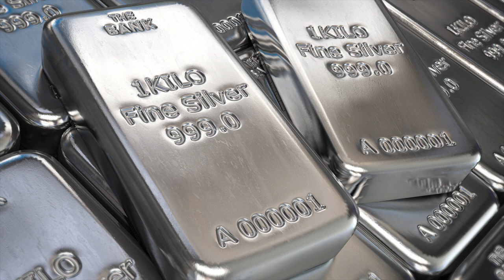Today Gold Price In India | 03-07-2021 | Today Gold Rate | GoldPrice | AP | Hyderabad | Delhi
watch ►Today Gold Price In India . 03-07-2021 . Today Gold Rate . GoldPrice . AP . Hyderabad . Delhi .షాకిస్తున్న బంగారం ధర